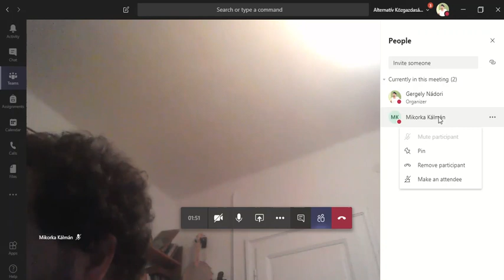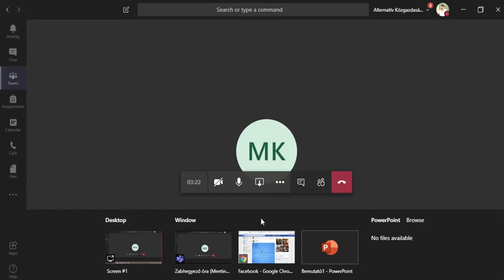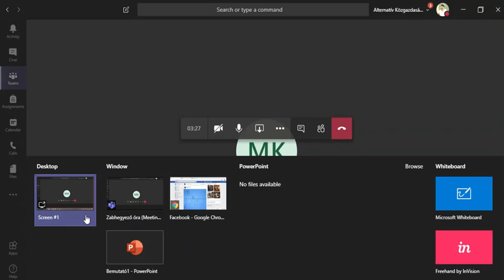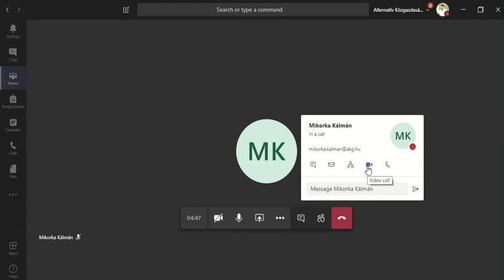6. Teams videó hívás még mindig